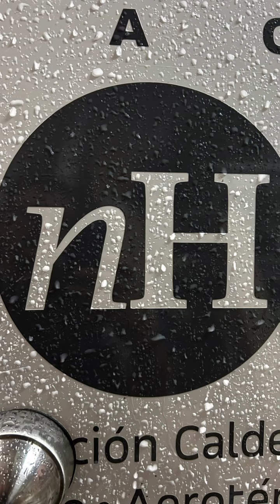Especialistas en fallos en calefacción por fango lodo sueloradiante en Valencia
En esta ocasión estamos limpiando una instalación de Suelo Radiante con menos de 3 años que se cambio la caldera y todo el cuarto de calderas, pero con la aportación del material del colector realizado en PPR sin barrera de oxigeno, lo que ha acelerado la generación de fango, lodo y corrosión de la instalación. Hemos cambiado la aguja hidráulica por un modelo de acero inoxidable, colocado desfangadores de Sentinel y Caleffi, bomba circuladora nueva de Grundfoss. En otros videos os mostraremos mas detalles de este trabajo.